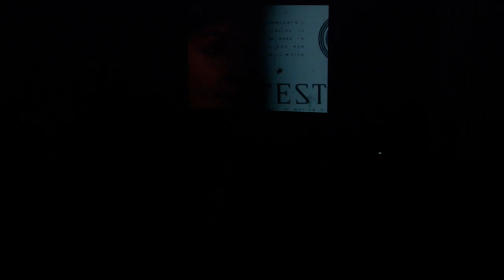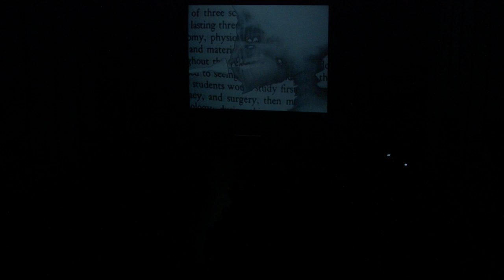The Art of Dying or (Palliative Art Making in the Age of Anxiety)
Inspired by Rainer Marie Rilke's book Letters to a Young Poet, 79-year old lesbian artist Barbara Hammer ruminates on the experiences of living with advanced cancer while making art. In this performative lecture, Hammer shares guidelines and film clips from her long-term art-making practice.